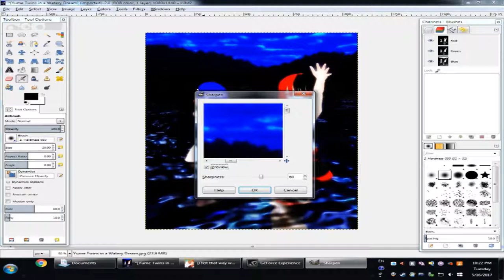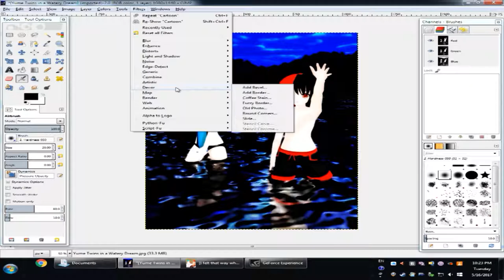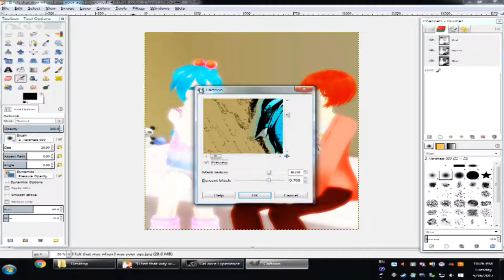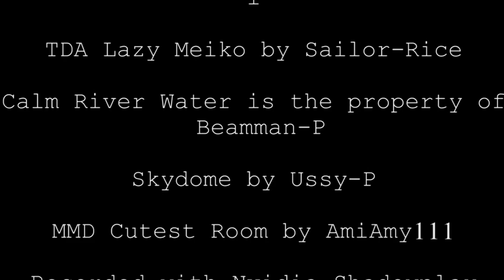MMD GIMP Editing Sessions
Just me trying my hand at a non-commentated GIMP video, which has been pre-edited to get rid of whatever parts of me dillydallying or that would just simply pad out the video exist. Here, I'm working with GIMP to make two post-posed MMD images (Yume Twins in a Watery Dream and "I Felt That When I Was Your Age").

Music Credits
"Living in the City" (Instrumental) from Sonic R
Composed by Richard Jacques
1997 SEGA, Sonic Team and Traveller's Tales

"Theme of Burg" from Lunar: The Silver Star
Composed by Noriyuki Iwadare
1992/1993 Game Arts, Studio Alex and Working Designs/Gaijinworks

MMD Credits
LAT Yume Twins (Hikari and Yami Yume) Swimsuit Version by 心羽 ("Heart-Feather/Wing" in Japanese)
Puffy Pastels Miku by Maydayfireball [sorry for the tiny error in the credits!]
TDA Lazy Meiko by Sailor-rice

Recorded with Nvidia Shadowplay and Created/Edited in Adobe Premiere